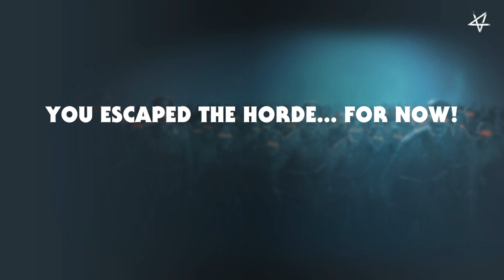PS4 - Zombie Army 4 - Oh Yes